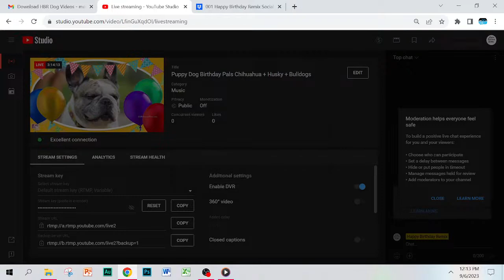3hr Puppy Dog Birthday Pals Chihuahua + Husky + Bulldogs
💿Albums: Happy Birthday Remix - Greatest Hits

📫 Postal Mail: 📫 Want to send me something via postal mail? Please fill out this form for approval first! Thank you!